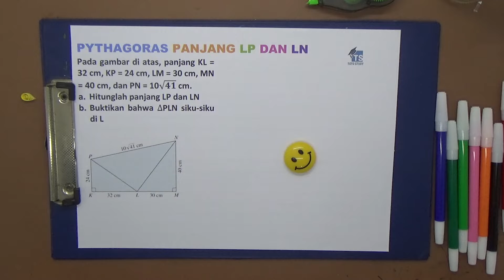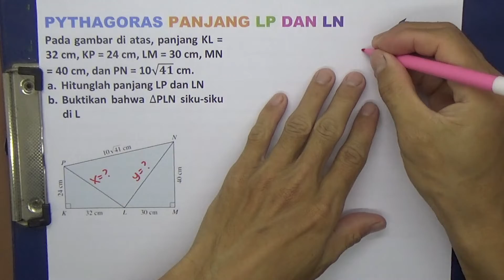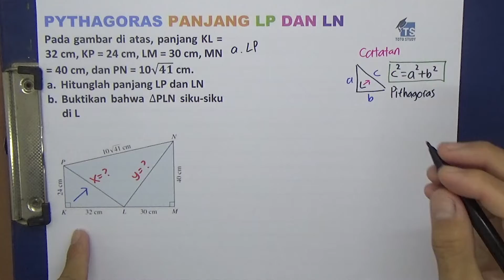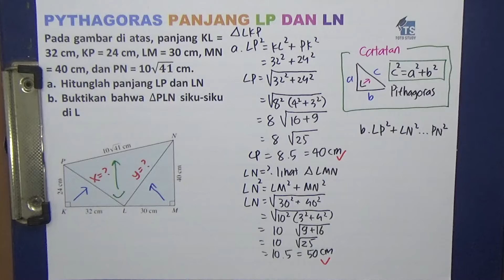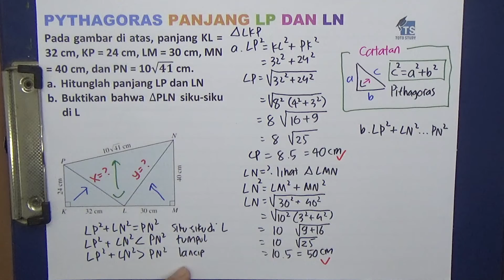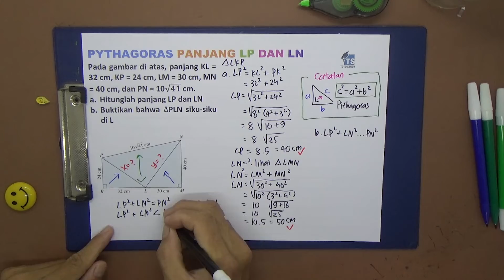Pythagoras Panjang LP dan LN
Pada gambar di atas, panjang KL = 32 cm, KP = 24 cm, LM = 30 cm, MN = 40 cm, dan PN = 10√41 cm.
a.  Hitunglah panjang LP dan LN
b. Buktikan bahwa ∆PLN siku-siku di L

Softwares :
Adobe Premiere Pro
Adobe Photoshop